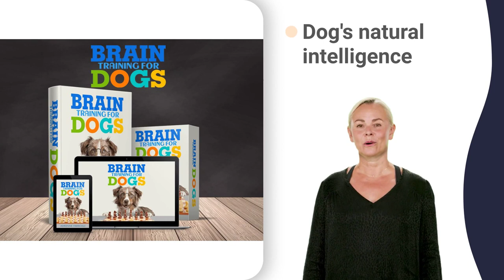dog barks at lion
poodle attack explained
mastiff reactive skin
st bernard barrel
bulldog vs bull
beagle weight loss
bulldog ingles cachorros
beagle eating icicles
poodle 2 minggu
pomeranian x dachshund
sheepdog band
sheepdog gun
mz mastiff 660
mastiff in action
mastiff vs tiger
sheepdog tactical
dalmatian having puppies
bulldog xp plus
bulldog 7 magnet
sheepdog xl kizer
beagle 13 inch
bsa beagle 75cc
beagle testing facility
doberman youtube channel
sheepdog kota
sheepdog music
sheepdog howling
maltese accent english
maltese xmas songs
pug in hoodie in car meme
niviuk doberman 3
maltese 48 keyboard
maltese in labor
maltese or maltipoo
maltese urban legends
pug nail clipping scream
st bernard fight
st bernard kitten
st bernard instrumental
matt maltese 8d
dalmatian coast formation
dalmatian street cruella
doberman 4 weeks old
doberman or german shepherd
doberman dog attack
maltese 5 weeks pregnant
doberman 1 year old
dalmatian wall diy
pug yelling at owner
doberman puppy training
doberman rottweiler mix
pug jumping up stairs
dalmatian wants attention
sheepdog eight coyotes
sheepdog training uk
pug falls down stairs
pug king wither storm
dalmatian in heat
collie 1
akita 3 in 1 torch
collei va
collie uk
coolie 70
malta 80s
collie ocd
collie yak
collie ray
akira 1988
collei demo
zack collie
collie wave
akira edits
malta qawra
collie lyrics
collie rough
coolie kisan
coolie songs
coolie event
schnozer xqc
los minipigs
peugeot 5008
collie herding
collie whistle
ankita youtuber
maschoff location
collie x spin back
dobermann boxing
collie is dendro amber
collie welpen 8 wochen
coolie 420 umer sharif
coolie i halka firon
malta 97 vs doctoral
collei or dendro traveler
collei vs dendro traveler
collie dogs herding sheep
sheep dog kills coyotes
dobermann rasseportrait
pug 180 in snow
pug god is dead
collie speedway 50th anniversary
dalmatians 97 98 99 final mix
dalmatian meet up
dalmatian x alsatian
border collie 5 meses
doberman owner
collie movie of amitabh bachchan
collie dog
pug puppies
husky tantrum
mastiff breeds
mastiff vs lion
samoyed talking
sheepdog trials
corgis fighting
chef badger dog
maltese 101 owners guide
husky tool box
bulldog rwanda
crufts freestyle
crufts 2020 day 1
mastiff 1 year old
dalmatian language
chow chow telena
hound dog 2 plane
min pin dog show
min pin vs beagle
chow chow big dog
chow chow part 2
chow chow vs husky
great dane 6 feet
great dane 7 weeks
great dane vs wolf
8 corgi house vlog
corgi 3 tháng tuổi
maltesers mukbang
dobermann arknight
sausage dog funny
shih tzu playing
pomeranian howling
chihuahua twerking
french bulldog 101
shiba inu in 2025
shiba inu vs corgi
cane corso 2 types
cane corso 3 luni
cane corso 45 days
cane corso 5 luni
cane corso 6 meses
cane corso 7 meses
cane corso 8 meses
cane corso 9 mesi
beagle 2 years old
wiener dog lab mix
shih tzu 5 months
shih tzu 6 months
shih tzu 7 years
shih tzu dog show
shih tzu x maltese
retriever barking
poodle vs shih tzu
husky jumps on bed
basset hound running
english mastiff funny
tibetan mastiff wolf
national dog show mudi
world dog show 2018
crufts lhasa apso 2022
crufts toy group 2012
crufts utility and toy
kratu crufts ozzy man
basset hound guard dog
basset hound in action
mastiff dogs vs lion
mastiff dog vs lion
boston terrier 2 meses
boston terrier y pug
tibetan mastiff in uk
bichon frise dog breed
bichon frise grown up
dogo argentino 1 day
dogo argentino 2 años
dogo argentino 3 meses
saint bernard barking
greyhound dog breed
bull terrier dogs 101
bull terrier stairs
jack russell howling
welsh corgi herding
english pointer vs gsp
st. bernard dog price
saint bernard on roof
greyhound dog and cat
greyhound dog ka khana
schnauzer 15 years old
schnauzer de 4 meses
schnauzer ready set go
min pin exercise needs
chow chow arabic song
chow chow dog breed
chow chow funny videos
chow chow hair care
chow chow in public
chow chow masala curry
bull terrier bite work
bull terrier for sale
bull terrier qui aboie
bull terrier show 2022
bull terrier y niños
sheepdog and wolf game
great dane growing up
great dane in jacuzzi
great dane time lapse
great dane zeus texas
jack russell guard dog
jack russell in snow
jack russell off leash
corgi hammy and olivia
cocker spaniel funny
dobermann full album
rottweiler growling
shiba inu coin news
shiba inu dog breed
shiba inu growing up
shiba inu kill zero
shiba inu october 2022
shiba inu que pasara
shiba inu scream vet
shiba inu throws bowl
cane corso husky mix
cane corso judge judy
cane corso mastiff mix
cane corso new zealand
border collie 2 mois
border collie 4 mois
border collie 50 dias
border collie 60 dias
border collie 7 monate
border collie 8 meses
beagle dog 8 months
beagle on rabbit trail
beagle vs basset hound
rottweiler 2 weeks old
crusoe the dachshund 6
dachshund 1 month old
8 month old dachshund
wiener dog meme song
wiener dog open season
wiener dog vs corgi